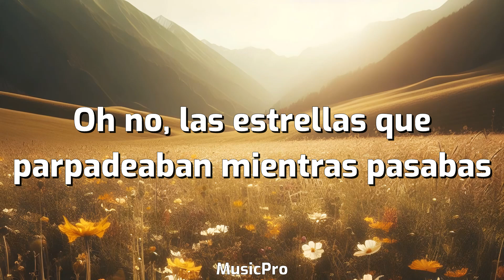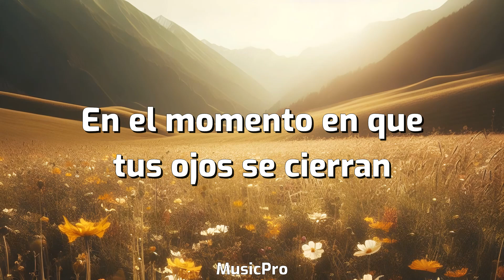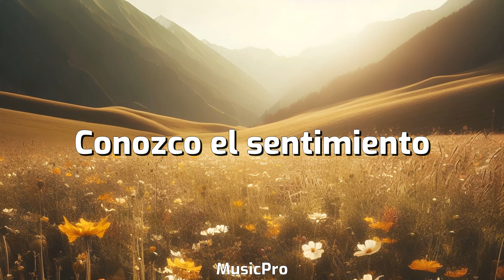ODESZA, Yellow House - Dissolved in a Daydream (Sub. Español)